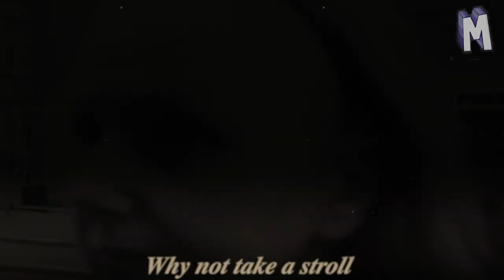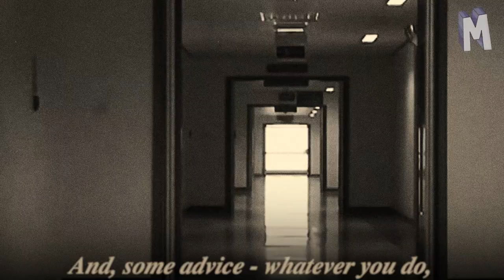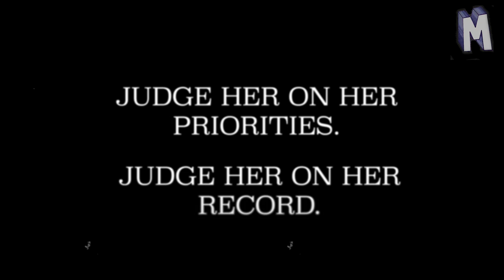Welcome to the SNP's Glasgow